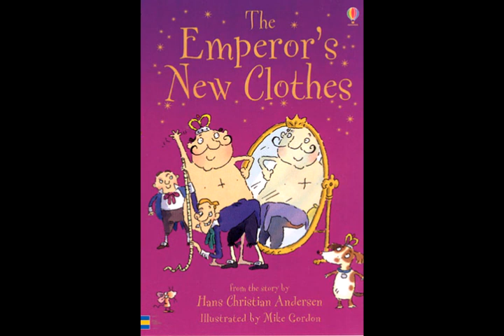Emperor's New Clothes